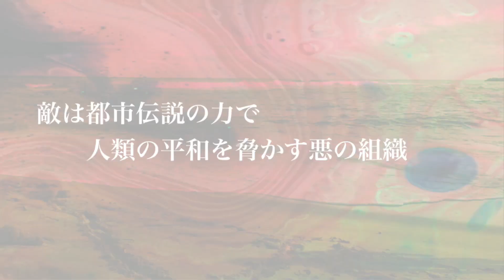未確認生物のヒーロー『未確認生物隊ユウマレンジャー』 初登場PV 選ばれし五匹のUMAが変身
千葉県市川市のご当地ヒーロー「激神ザンドー 」のチームが
新たに制作する五人組のヒーロー

テーマは「未確認生物UMA」「オカルト」

世界各地に住む五匹の未確認生物
チュパカブラ
ネッシー
ビッグフット
ドーバーデーモン
つちのこ
　彼らは宇宙人「リグレイ」により人間とヒーローに
変身する力を得た。

なぜか千葉県市川市を拠点に
天から降りてくるオンドリャモアの大王率いる
「シティレジェン」から
人類を守るために戦う。

ドタバタなオカルトヒーローストーリーがスタート❗️